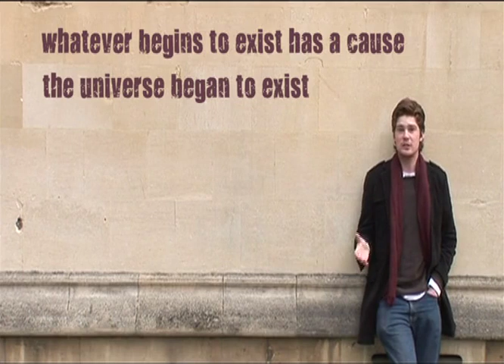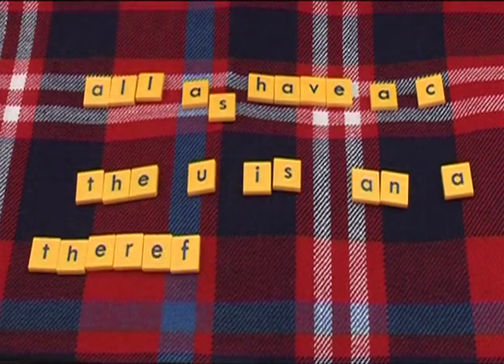Kalam Cosmological Argument (Documentary)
http//reasonablefaith.org - This short documentary on the Kalam Cosmological Argument was made William Lane Craig is included in this documentary.